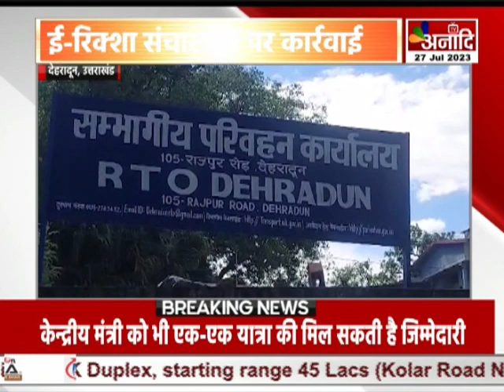Dehradun : ई-रिक्शा संचालकों पर कार्रवाई, नियम तोड़ने वालों पर कसा शिकंजा || Anaadi Tv